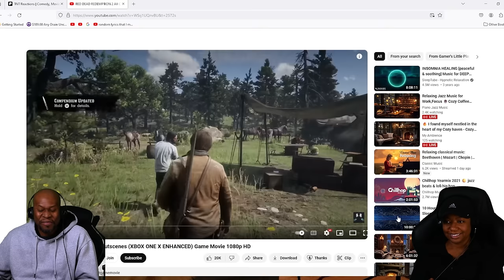Wife Discovers Red dead Redemption 2 -They're All Bad. ( Ep3)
In this video we continue our journey with Red dead redemption 2 .